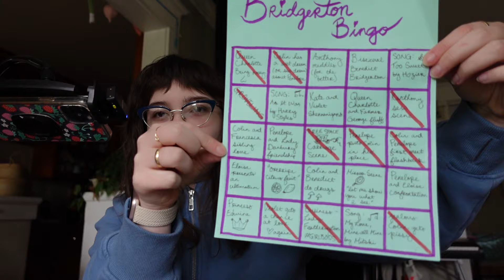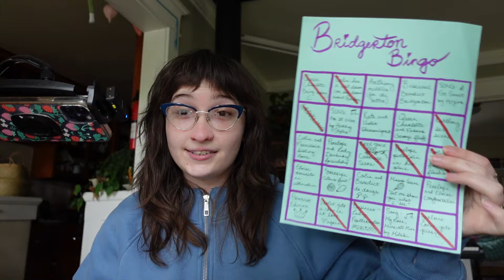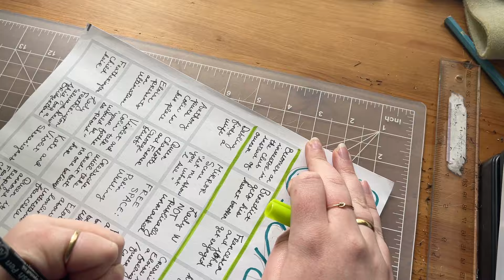Bridgerton Bingo - mid season update + new card!!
Would love to hear ALL your opinions on the season so far, I need something to munch on while we wait for part 2.

Watch my friends Kassie, Sadie Rose, and Rosa’s predictions @enjoytheshowofficial

💌Social media💌